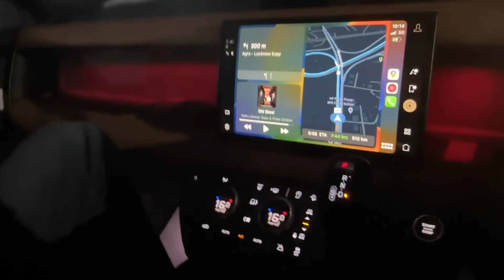Finally Ghar Aa Liye Apni Ranni Le Kar 😍 || Family’s Reaction on one more Defender 🤓 || Ajju0008